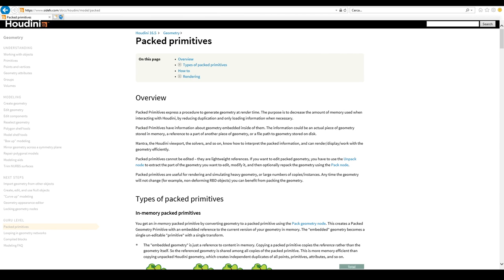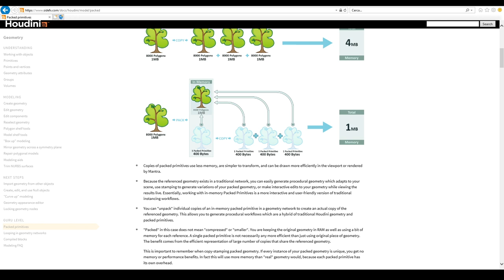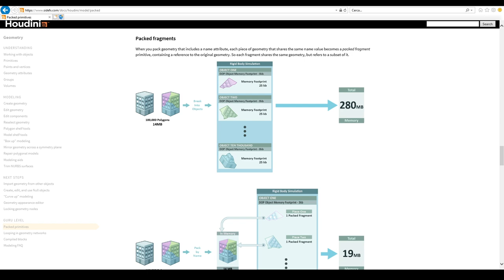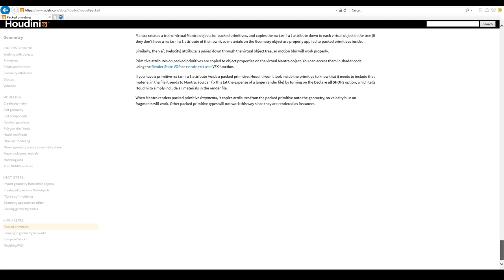[ITA] - VFXNGO Houdini 201 - Packs Geometry - Parte 1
Lezione di esempio sul corso dei RBD e Fracturing disponibile nel Bundle su Gumroad

L'unico corso in Italiano su Houdini disponibile in Download.